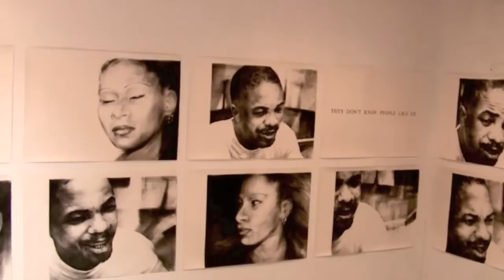Adobeairstream James Drake Interview